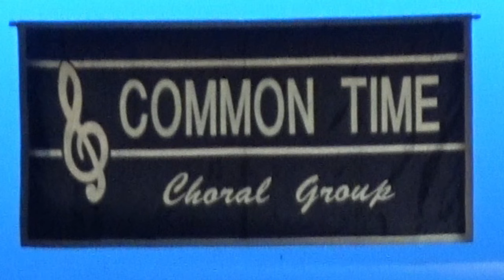Common Time "Jazz and Scat for Christmas" 2022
Common Time Choral Group presents
“A Holiday Musicale”

Clemens Center
Powers Theater